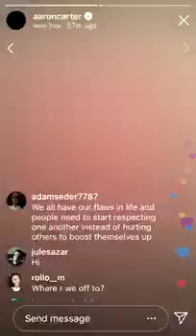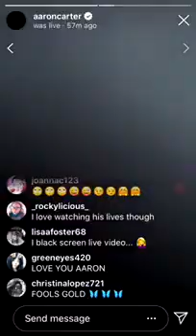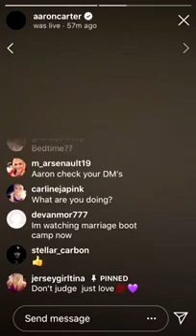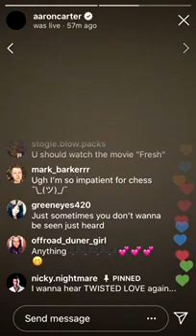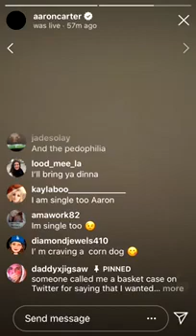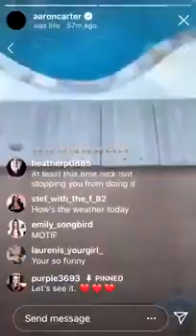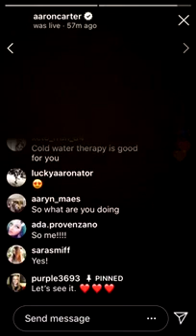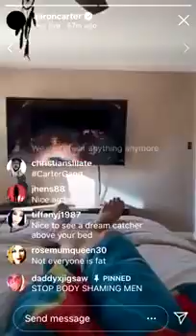Backstreet Boy Band Aaron Carter Jumps off roof to prove he can beat up Logan Paul in a fight